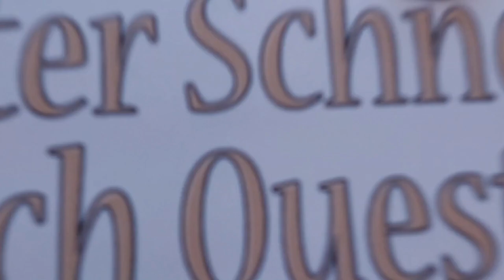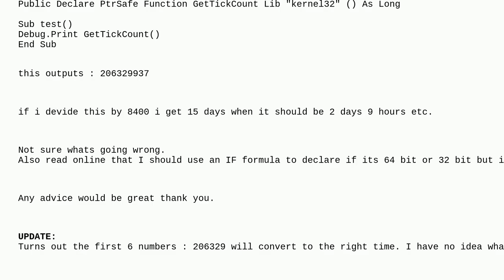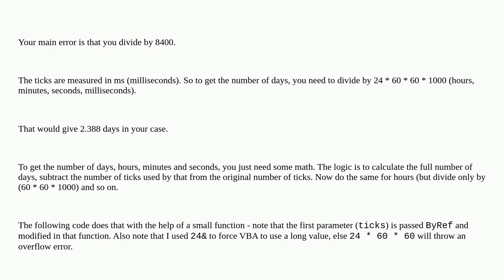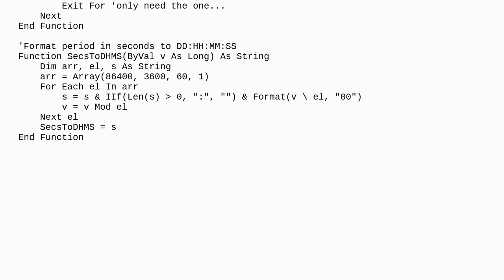Get System Up Time in VBA excel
A special thanks goes out to the community

  office365 vba function